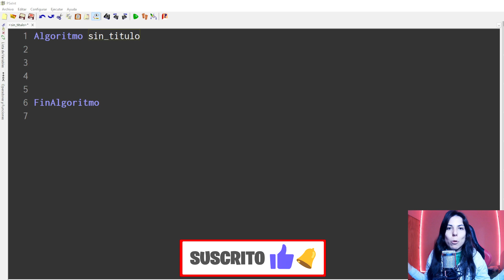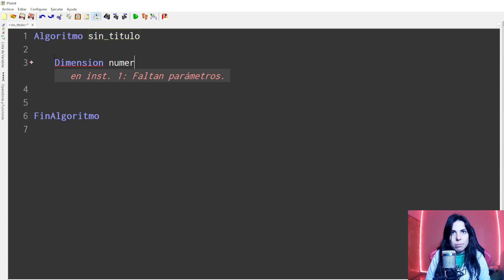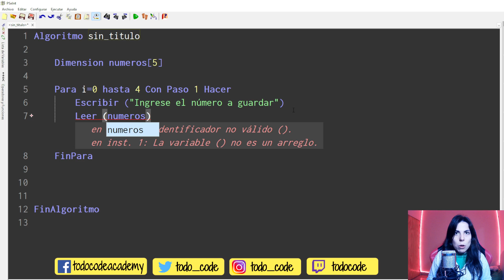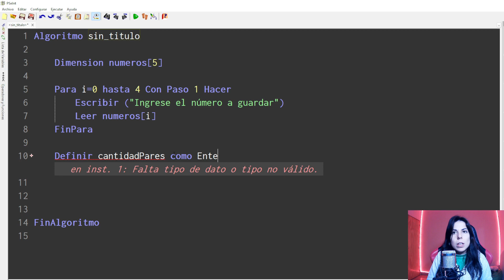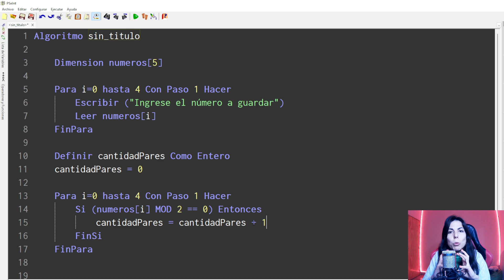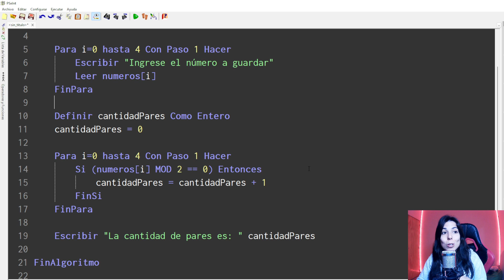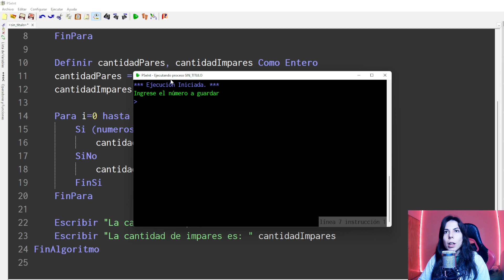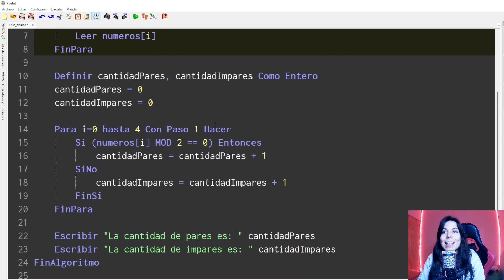💻¿Cómo saber si un NUMERO es PAR o IMPAR en PSEINT | EJERCICIO PRACTICO💥| ✅ PASO A PASO #11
⭐En este video la profe nos va a indicar cómo realizar conversiones entre tipos de datos en Java mediante procesos de casting o de parseo de manera SUPER SENCILLA.